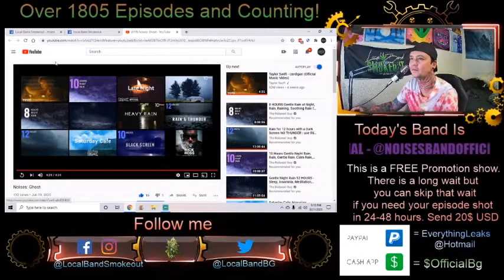Noises - Ghost - Episode 1806